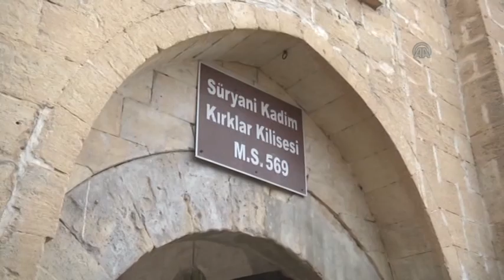Süryanilerin Paskalya Ayini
Mardin'de yaşayan Süryaniler, Paskalya Bayramı'nı Kırklar Kilisesi'nde düzenlenen ayin ile buruk kutladı